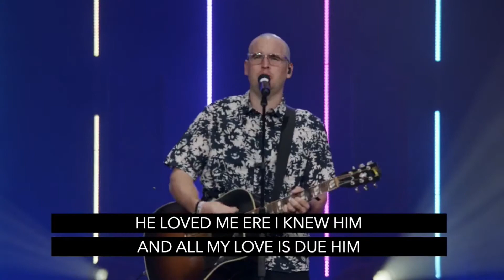Victory In Jesus (Live) with Rock Springs Worship | Noah Cleveland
Recorded live at Rock Springs Church in Milner, GA on July 18, 2021.

For more music from Noah Cleveland and Rock Springs Worship, You can also find him on Spotify, iTunes, Apple Music, Amazon MP3, and his YouTube Channel.

Follow Noah!